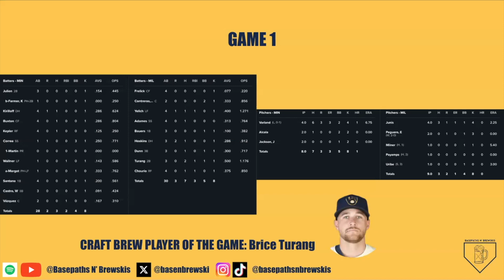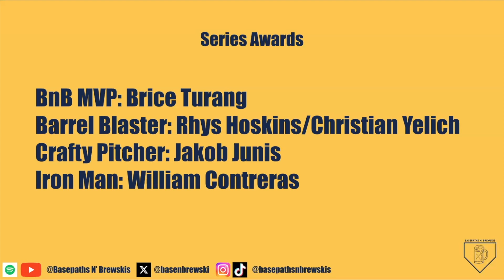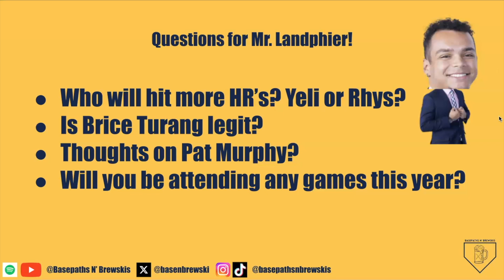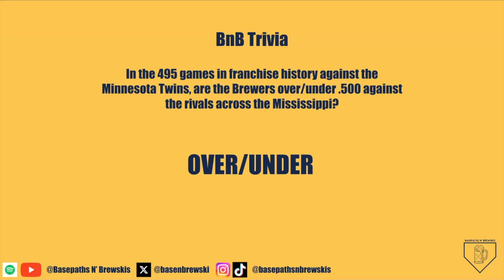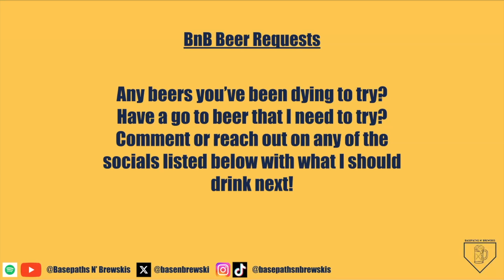Battle of the Border | 11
The Brewers split the series with the Twins of Min-Eh-So-Tah in the battle of the border. I am joined by guest host (potential co-host) Dominick Landphier once again as we dive into the two game series and what to look forward to going into the weekend as the Mariners roll into the 414.